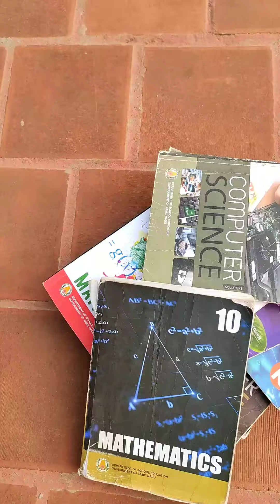💯 TNPSC Aspirants 😍 All d best 💯🔥tnpscgroup2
camera:: Rohit_police 💯